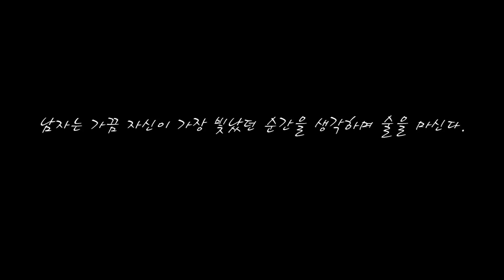[극진가라데]김일남사범 과거의 인간을 소환하다.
[극진가라데]김일남사범 과거의 인간을 소환하다는 과거의 선수들을 다시 재조명하고 분석하여 한국선수들의 실력을 향상하는데 도움을 주기 위함이다.
이번 중계방송은 신극진회 서울강서지부의 박동우선수 영상이다.
박동우 선수는 2016년 요코하마 문화센터에서 개최된 전관동공수도선수권대회에 첫 국외 시합 도전했지만 아쉽게도 예선탈락한다.
하지만 무한한 가능성을 보여줬던 시합으로 앞으로 선수로써 행보가 주목된다.